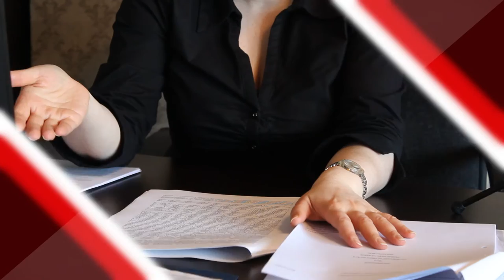Նոր զարգացումներ Հասարակական կազմակերպությունների օրենքի շուրջ